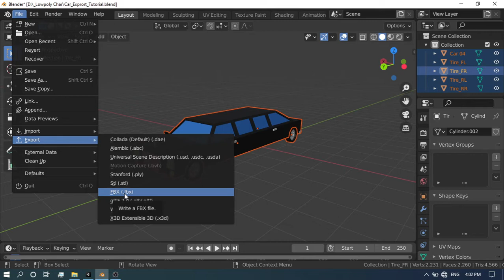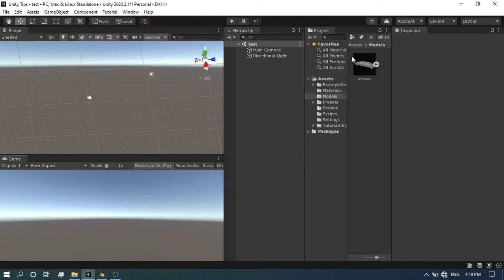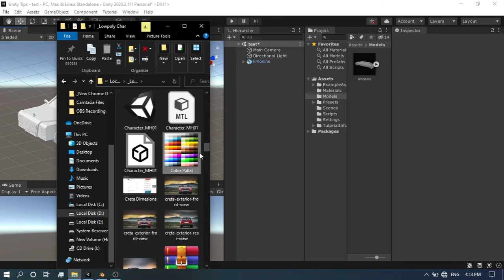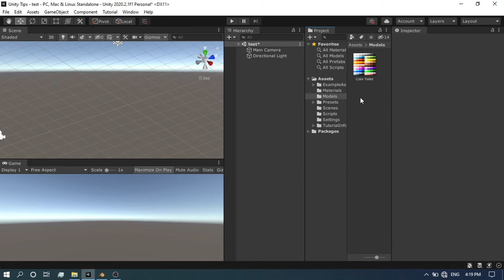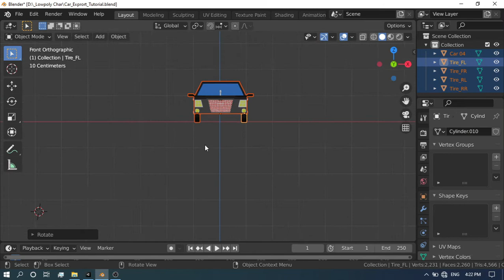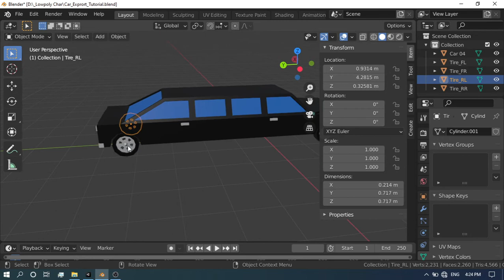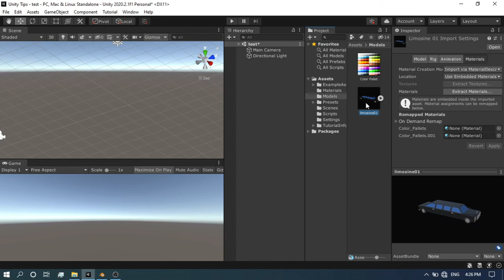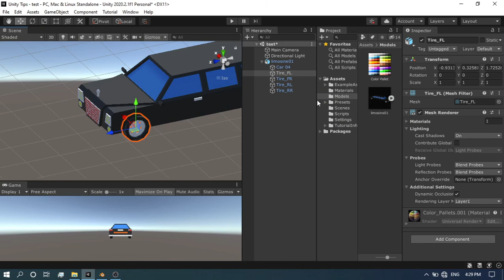How to Export from Blender to Unity 2021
How to Export from Blender to Unity 2021 || Blender to Unity Export || unity tutorial in hindi

About Video:
Hello Guys Welcome to "Gamedev Hindi". Toh aaj mein apko sikhaunga ki aap kis tarah se 3D Models ko blender to unity export kar sakte hai.

How to Export 3D Models from blender to unity.

Please Note : Use Blender Version 2.91 or Higher